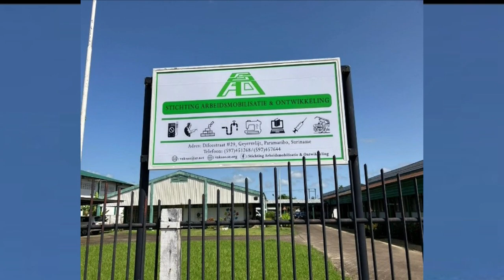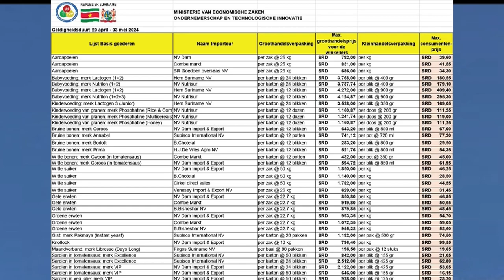20 04 2024 Korte berichten: wroko fu mek moni, Huawei, publicatielijst